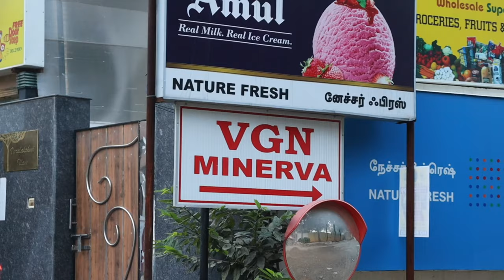3BHK full interior @ VGN minerva Nolambur, Chennai IDC010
VGN Minerva Nolambur, Chennai.